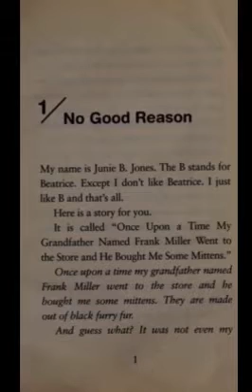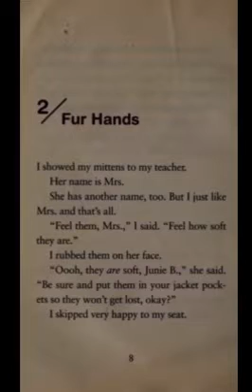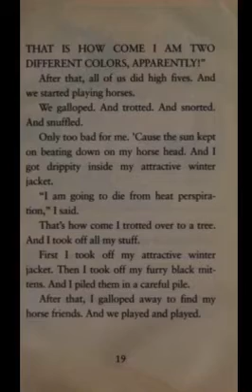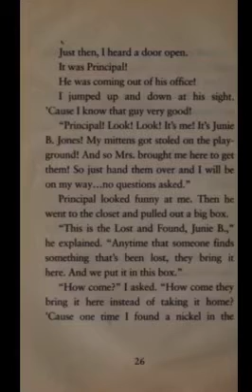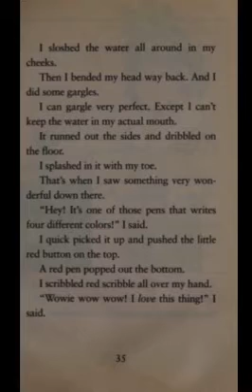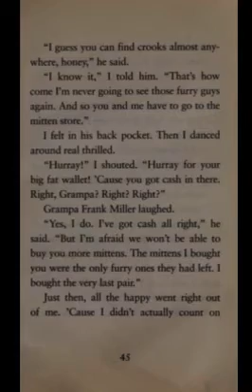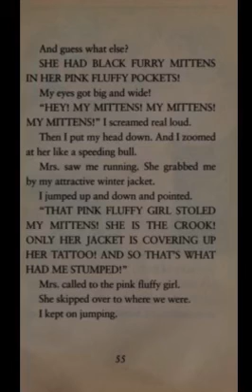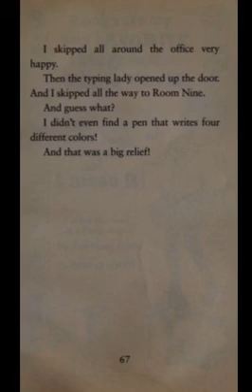Junie B Jones Is Not A Crook by Barbara Park audiobook